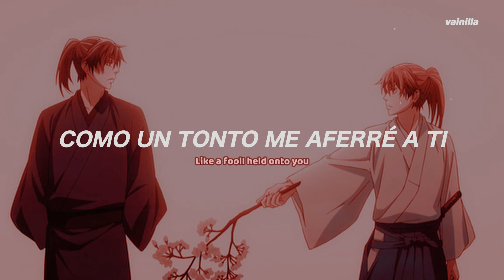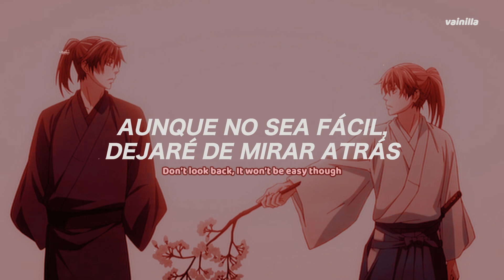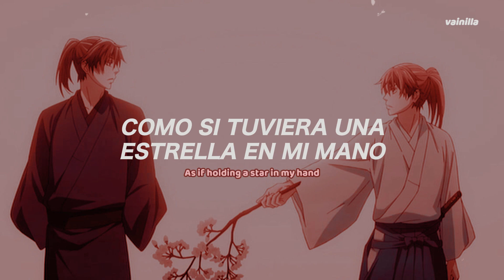던 (DAWN) Feat. 10CM - 'Start' sub español, eng lyrics